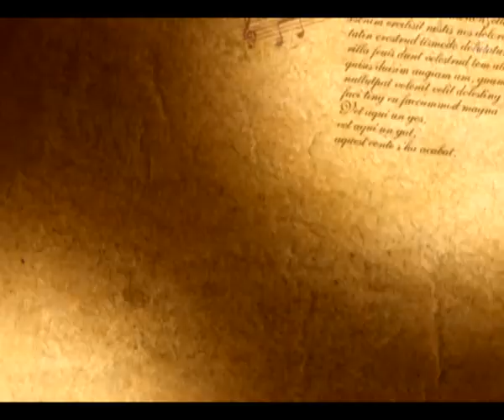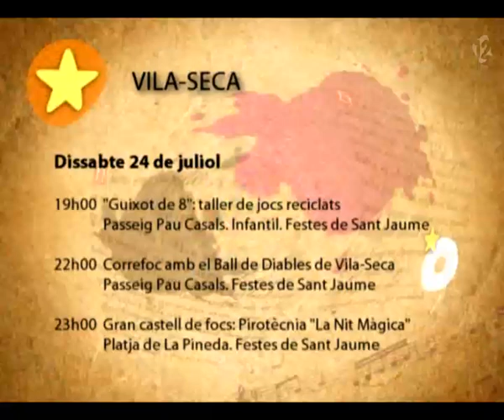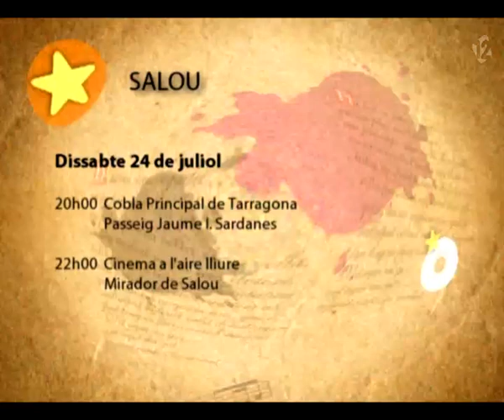Auditori 1.2. Capítol 44